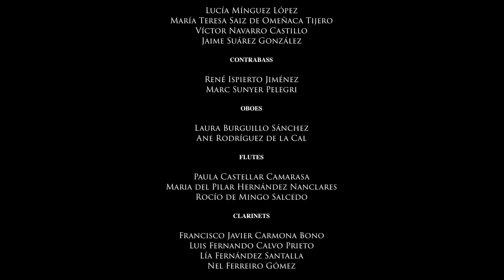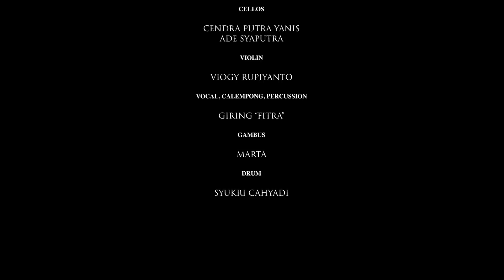Vinculos Indonesia 2018 - Suvarnadvipa by Riau Rhythm and OCAS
Vinculos dilaksanakan sebagai bagian dari komitmen kuat Indonesia melalui Kementerian Pendidikan dan Kebudayaan. Tujuanya adalah memperkuat kerja sama kebudayaan antara Pemerintah Republik Indonesia dan Kerajaan Spanyol.

Performed by Riau Rhythm and Orquesta de Camara de Sierro
Composition by Riau Rhythm Chambers Indonesia
Orchestral Arrangement for OCAS by Flores Chaviano